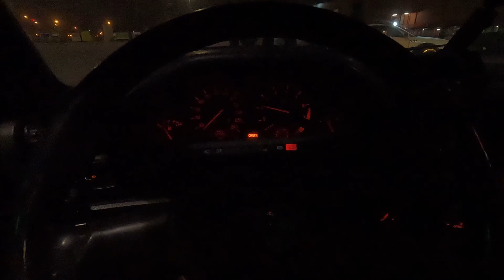Crocusdaily. Первое дрифт безумие! Достал bmw e30...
Пытаемся заработать на дрифт!

Летающая селфи палка @dmitry.murashenkov